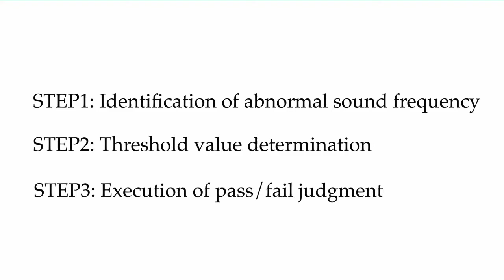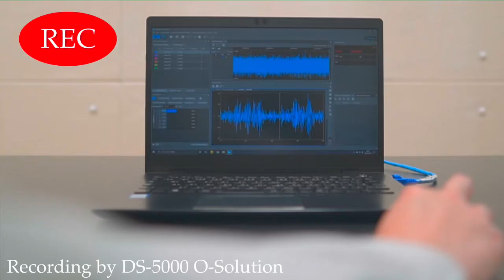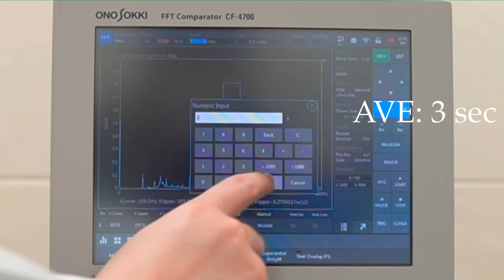ONO SOKKI 3 steps to realize automatic PASS/FAIL Judgment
PASS/FAIL judgment of the noise by human ear may have a problem to keep the quality constant. In this video, we will introduce the general way for automating pass and fail judgment in 3 steps using a small motor.

Related Products
O-Solution DS-5000: